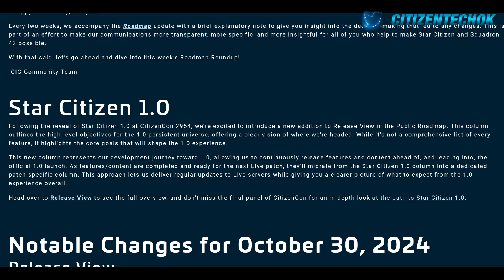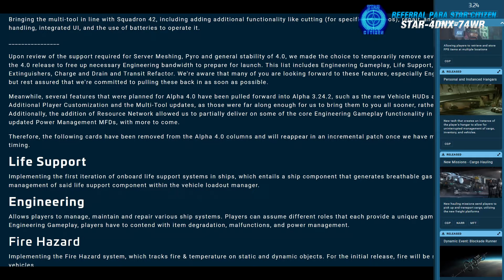Dudas y retrasos Roadmap Update Star Citizen 4.0 & 1.0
🛑 Únete a nuestra comunidad en Discord Hablamos de Star Citizen y mucho más: actualizaciones, otros juegos, y más. ¡Te esperamos!

🛑 En el video de hoy: Dudas y retrasos Roadmap Update Star Citizen 4.0  & 1.0

🌌 Gana 5 USD o 5000 créditos en Star Citizen registrándote

⚪ Visita nuestro sitio web para noticias y actualizaciones sobre Star Citizen.

📢 Síguenos también en Twitch donde jugamos otros juegos además de Star Citizen.

✅ Compra el Tobii Eye Tracker 5 con descuento usando este enlace ¿No sabes qué es Tobii? Descúbrelo en este video

🌌 Puedes Usar mi código de referencia para comprar Star Citizen: STAR-4DNX-74WR